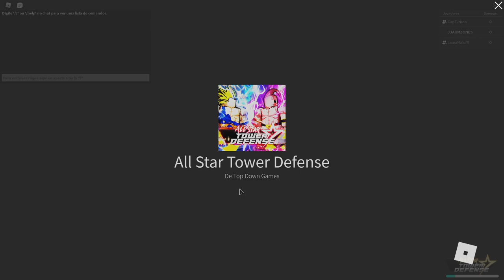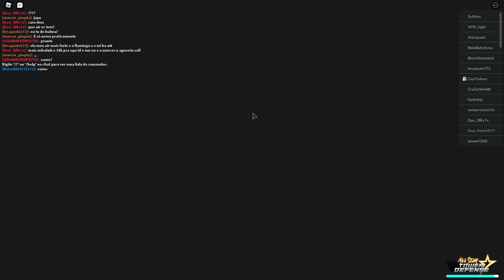NOVO CODIGO DE GEMAS GRATIS NO ALL STAR TOWER DEFENSE!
Codigo: somemorenewcoode ( 150 gemas )